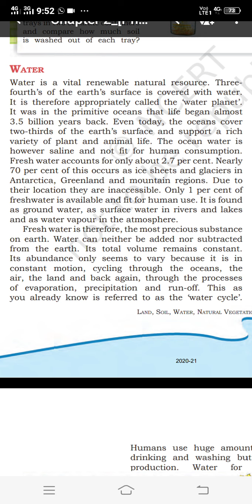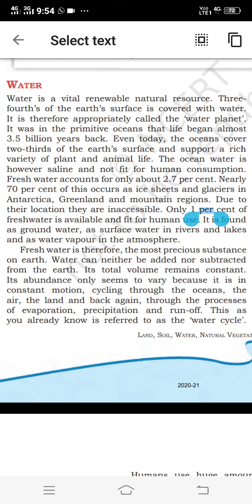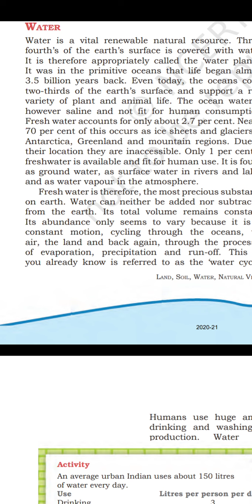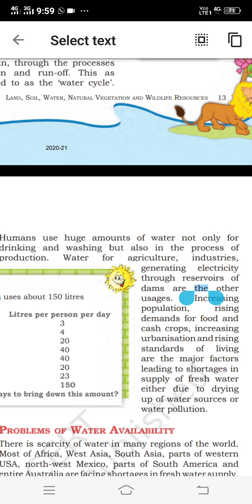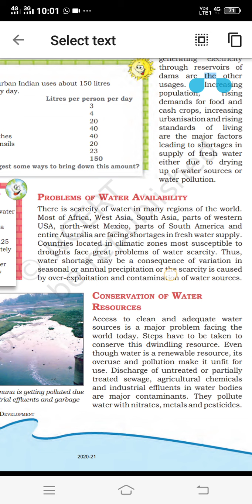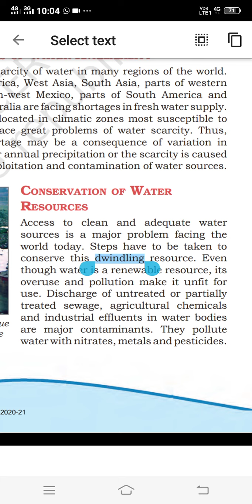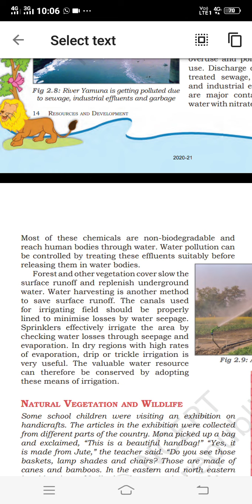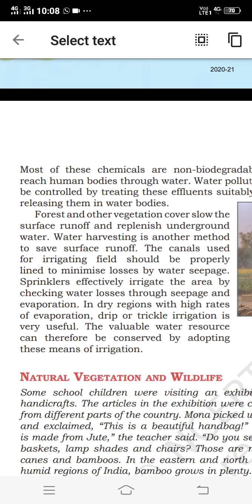Class 8th Geography chapter :-Soil,Water and Natural Vegetation